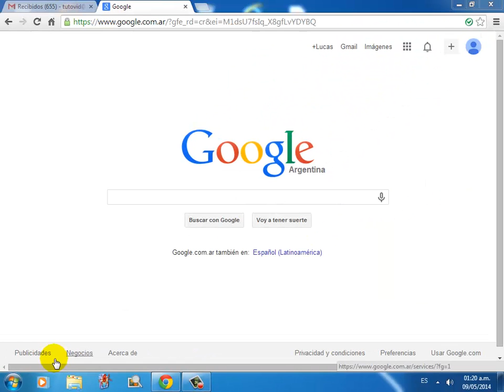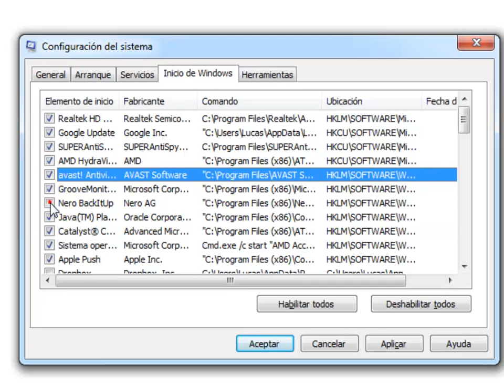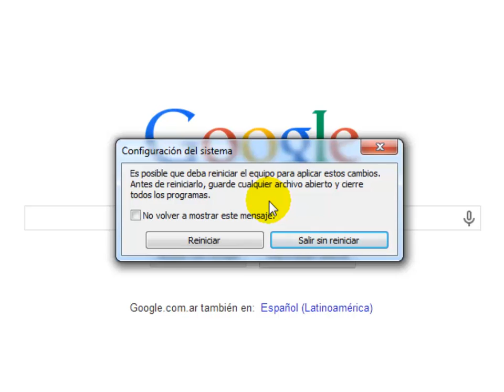quitar programas que se inician con windows, elegir que pogramas se ejecutan con windows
en este video les voy a mostar como seleccionar las aplicaciones que queremos que se ejecuten cuando encendemos nuestra computadora,